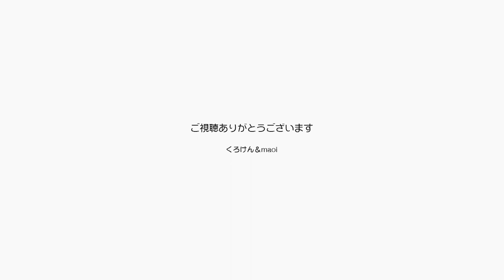ナデナデできる距離まで来るようになったポンちゃん【Jean & Pont 2245】2020/9/15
クールな感じであまり要求をしてこないポンちゃんも、近頃では撫でやすい距離まで来て待つようになりました。
なんだかそこが可愛いポンちゃんですが、遠くから「ナー、ナー」って呼ぶのはいまだに変わりません。
まあ、少しずつ素直になってくれればいいです。

【22歳全盲の猫チョキまとめ】その３ 長生きのご褒美に河原でお散歩するチョキの癒し魔法

2020年ジャン＆ポンカレンダー
2020年キトンシッティングカレンダー（ラブ、シオン、アンズ、チャコ、カオリン）